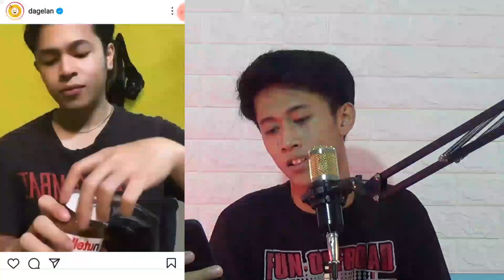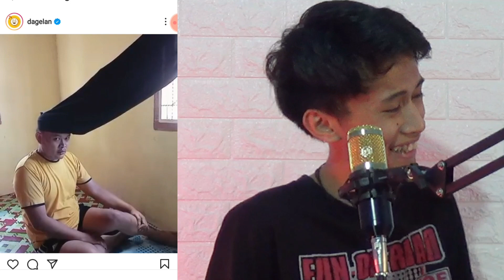REACTION KELUCUAN WARGA INDONESIA SAAT PPKM || REACTION VIDEO LUCU +62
Gimana Kabarnya Semua Sehat Kali Ini Dah Jangan Ambil Pusing Kita Lihat Hiburan" Dan Video" ngakak ngakak yang viral baru" ini saat PPKM terjadi

Tetap Semangat Semuanya 🙏
Semoga Keadaan Ini Cepat Usai

Tonton Sampe Habis Ya Gaes